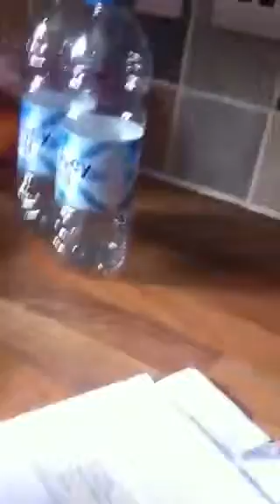Jawbreaker challenge (Rhys)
He coped better than I did